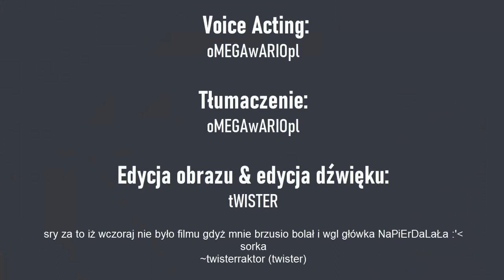"Things he knows" #6 Miraculous Ladybug - 『Pl fandub』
Spóźnione, bo tłisti się nie wyprodukował wczoraj, wybaczcie mu, ma dużo roboty:((
6/7
▶ Pamiętaj, że sama łapka w dół nic nie da! UZASADNIJ, dlaczego fandub ci się nie podoba!

♦ MÓJ FANPAGE NA FACEBOOKU, OBSERWUJCIE MOJĄ PRACĘ!

Aktualnie: 1 740 subów, dziękuję!!!